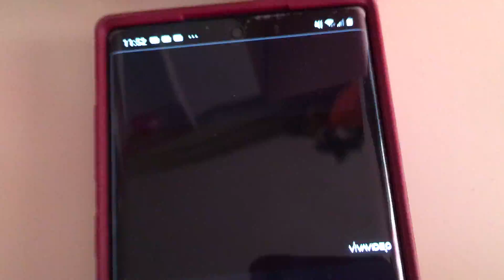Telling my friend about my lps channel ♥️👑✨😏🧁👏🥰 ( part 1)